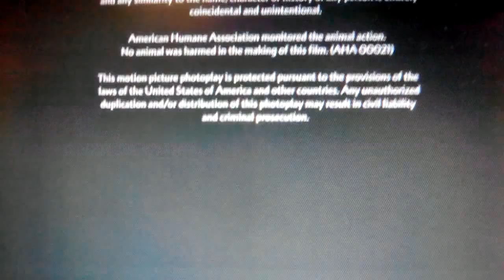Columbia Pictures / Sony Pictures Television (2000)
Vertical Limit (2000)